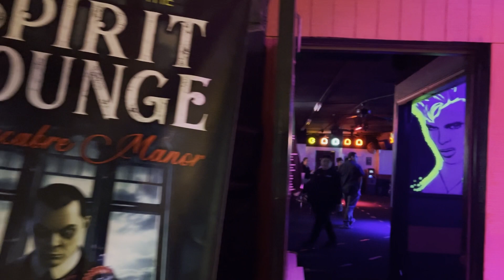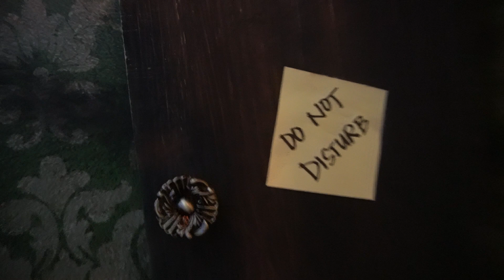Macabre Manor POV Walkthrough: Horror SpeakEasy | That 80's Bar, Montclair, CA | By Sinister Pointe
Step into the eerie depths of Macabre Manor, brought to life by Sinister Pointe, the creative minds behind the Haunted Mansion-inspired Airbnb in Fullerton, CA, and the Knott's Scary Farm 50th-anniversary tribute store. Our P.O.V. Walkthrough guides you through the haunting Halloween-themed speakeasy at That 80's Bar, Montclair, CA.

Immersive Interiors: Walk with us through the unsettling mansion, showcasing the eerie fusion of Munsters and Adams Family-inspired decor.

Special Effects Unveiled: Witness the unique special effects that brought Macabre Manor to life, creating an otherworldly atmosphere that lingers.

Interactive Drink Menu: Virtually experience the tantalizing concoctions that once blurred the line between reality and the supernatural.

Captivating Photo Ops: Explore the enchanting photo opportunities, frozen moments capturing the supernatural essence.

Camera: James H. Carter II